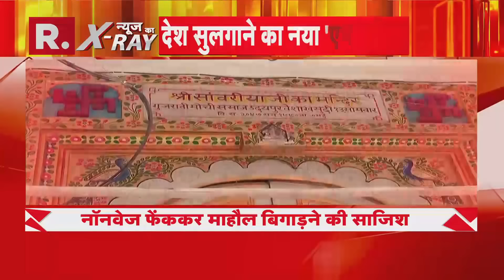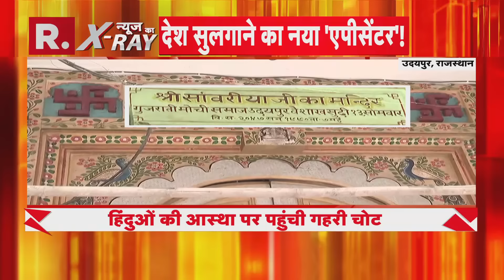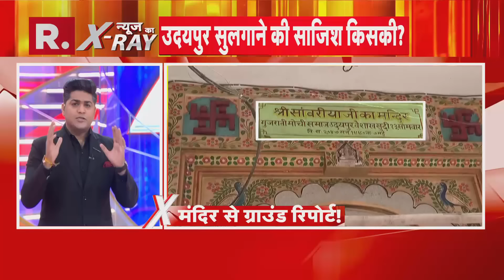Udaipur News: देश सुलगाने का नया 'एपिसेंटर'! | R Bharat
चाकूबाजी में घायल छात्र देवराज की मौत के बाद आज उदयपुर में अशोक नगर मोक्षधाम में अंतिम संस्कार किया. पिता ने बेटे की चिता को मुखाग्नि दी. इससे पहले शवयात्रा पैतृक निवास स्थान खेरोदीवाडा से भारी सुरक्षा इंतजाम में शुरू हुई. पुलिस की सख्ती के बावजूद भारी संख्या में लोग अंतिम यात्रा में शामिल हुए. अंतिम यात्रा और फिर मोक्षधाम में लोगों ने जमकर नारेबाजी कर आक्रोश प्रकट किया और आरोपी छात्र को फांसी की मांग की.